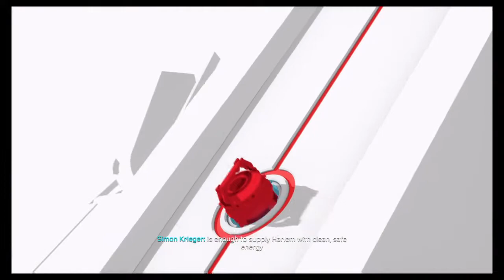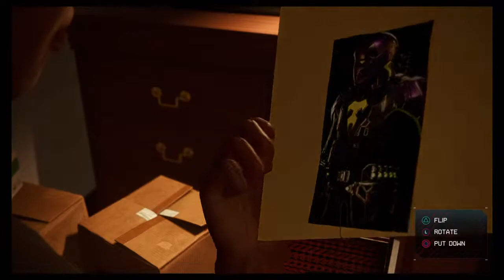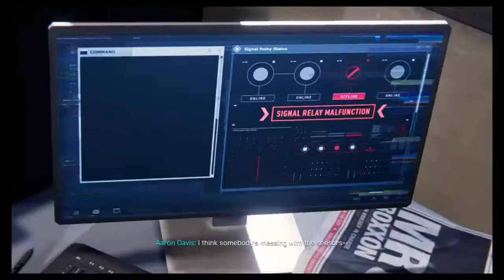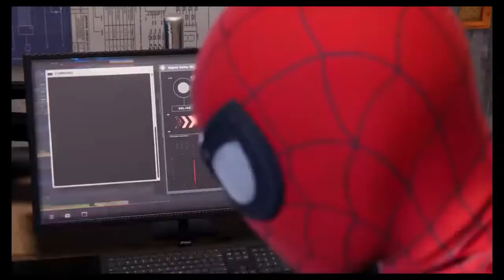Spiderman Miles Morales